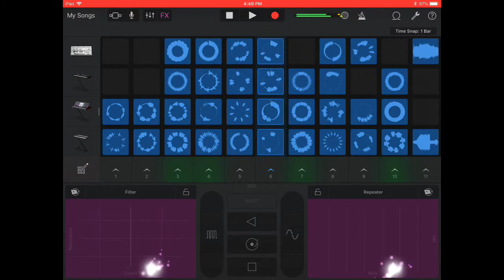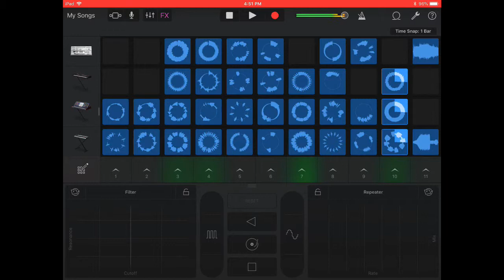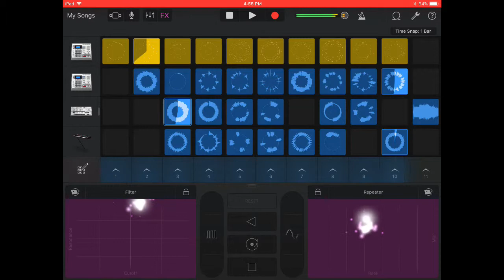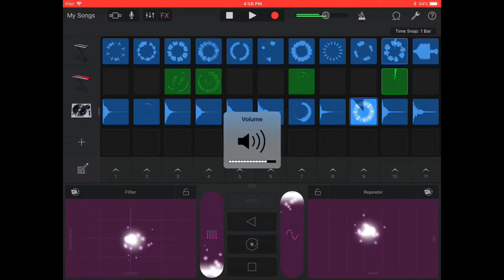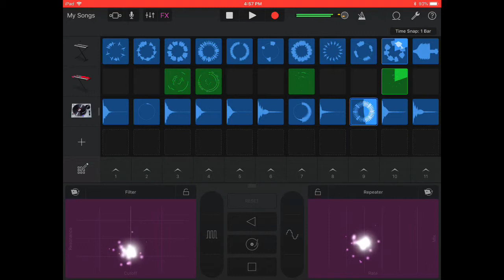9 minutes and Music special